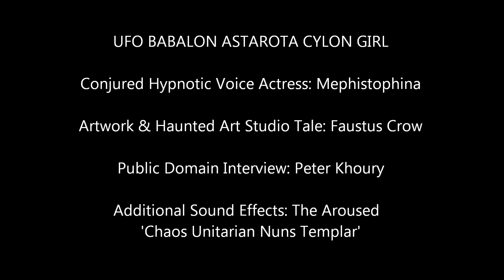UFO Astarota Cylon Girl: A Hypnotic Trance Tale from the 'Haunted Art Studio Of Faustus Crow'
WARNING: Mature Theme.

A Haunted Art Studio Tale about the haunting case of Peter Khoury. During the Sirius Dog Days of July '23rd,' 1992, whose Silver-Star day was a Thursday of a last quarter Moon in Taurus, which hovered over Sydney, Australia, Khoury was suddenly awoken by what appeared to be two 'Bedroom Invading' female Aliens, he believed to be Extraterrestrials.

Both of the spectral females were strikingly beautiful, having Ultraterrestrial Succubi looks, who knelt upon his bed. What transpired between them was a most intimate 'Close Encounter Of The Fifth Kind,' which of an interdimensional tryst, left behind DNA evidence of a probable Apport.

NOTE: Apport - "The alleged Paranormal transference of a physical article from one place to another, or an appearance of a physical article from an unknown source, which is often associated with Conjured Poltergeist activity, or Hypnagogic Trance, Séances of Shamanic Conjuring."

Faustus Crow - Bookshop